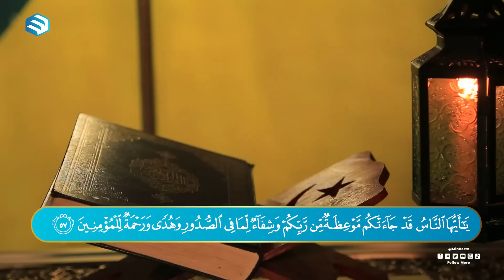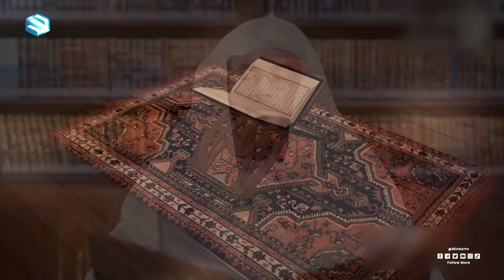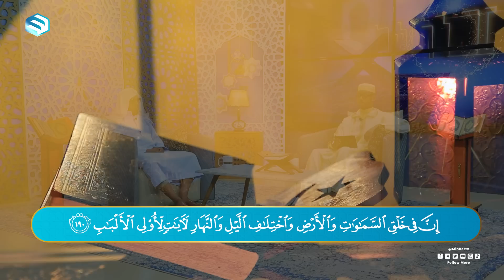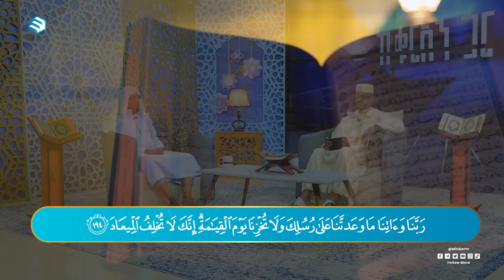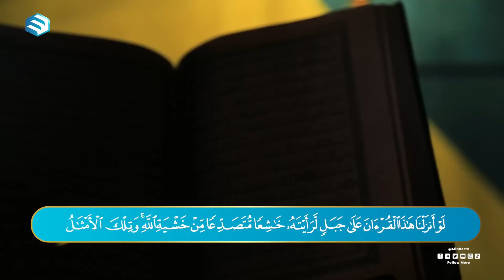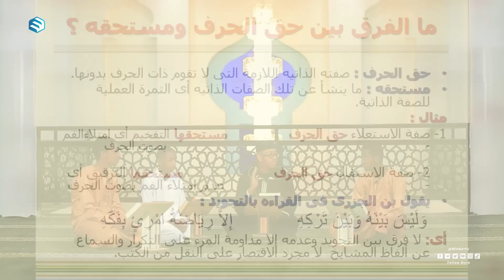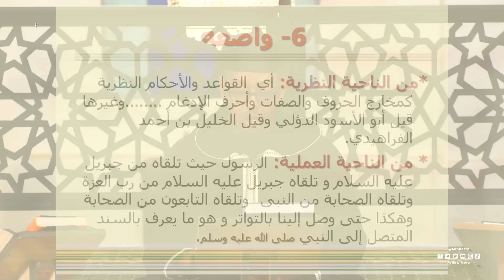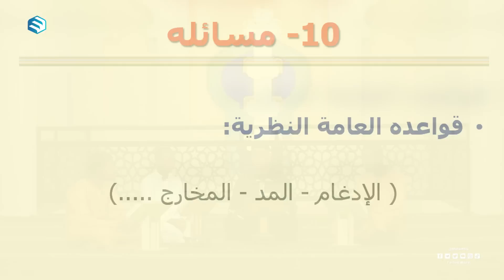ዕውቀትን ፍለጋ ከቆላ እስከ ደጋ | ከቁርአን ጋር |ሚንበር ቲቪ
ውድ የሚንበር ቲቪ የዩቱብ ገጽ ተመልካቾች ይህ ከቁርአን ጋር የተሰኘው መሰናዷዋችን የህይወት መንገዳቸው በቁርአን ብርሃን ያሳመሩ የተለያዩ እንግዶችን በማቅረብ መንገዳቸውን ይቃኛል በተጨማሪም ከቁርአን ጋር ያለንን እና ሊዳብሩ የሚገቡ አብሮነት እና ትስስርን ለማጎልበት የሚረዱ ጠቃሚ ሀሳቦች እና ምልከታዎችን  በማቅረብ ዘወትር አርብ ምሽት ከ 2፡30 ጀምሮ በሚንበር ቲቪ የሚተላለፍ ፕሮግራም ነው ::

በዚህ መሰናዶ ሰለ ቃሪዕ ኢማም አቡ ጃዕፈር የህይወት ዳራን በመዳሰስ በመቀጠል ልቡን በአላህ ቃል ቁርአን ብርሃን ያስዋበ እና  እውቀትን ፍለጋ ቆላ ዳጋውን አሳብሮ ሱዳን ድረስ በመጓዝ በኋላም የአንደሉስ መድረሳ የቦርድ አባል ከሆነው ከኡስታዝ ወልዩ ጋር የተዋበ ቆይታን በማድረግ ስንብቱን ቁርአንን በቀላሉ ለመሃፈዝ(በቃል ለመያዝ) የሚረዱ ነጥቦችን ይዳስሳል፡፡

በዚህ ፕሮግራም ላይ ያለዎትን ሀሳብ አስተያየት ለማቅረብ በአጭር መልዕክት መቀበያ ቁጥራችን 9282 ላይ KGን በማስቀደም መላክ ይችላሉ፡፡

0:00 - መግቢያ ቁርአን
2:18 - የቃሪዕ ኢማም አቡ ጃዕፈር አጭር የህይወት ዳራ
12:17 - የመክፈቻ ቁርአን ከኡስታዝ ወልዩ አንደበት
14:09 - ኡስታዝ ወልዩ ማነው?
15:33 - ቃሉን በቃል የማኖር ጅማሮ
21:19 - ቆላ ዳጋ አሳብሮ ወደ ሱዳን
25:00 - የአላህን አደራ በቄራ ሰላም መስጂድ
26:35 - ማረፊያ አንደበት
29:55 - ከሐፊዟ ሚስትህ ጋር ኑሮ እንዴት ነው?
32:47 - ሞባይል እንደምኝዘው ቁርአንን እንይዝ ነበር!
39:56 - በቁርአን እንፋረድ
42:45 - የስንብት ቲላዋ
46:15 - ተጅዊድን ከወንድም አብዱራህማን ጋር
1:01:46 - ቁርአንን በቀላሉ ለመሃፈዝ(በቃል ለመያዝ) የሚረዱ ጥቆማዎች
1:05:24 - ስንብት

ይህን ፕሮግራም ከወደዱት ለሌሎችም በማጋራት ተጠቃሚ እንዲሆኑ በማድረግ ምንዳን ያግኙ!

ከዚህ በፊት ያለፉትን ክፍሎች ለመከታተል ይህን ሊንክ በመጫን መመልከት ይችላሉ
የሚንበር ቲቪን ይፋዊ ድረ ገጽን በመጎብኘት የተለያዩ ኢስላማዊ መረጃዎች ፤ መጽሐፎች እና ጥናታዊ ጽሁፎችን ማግኘት ይችላሉ፡፡

የማህበራዊ ድረ ገጽ አማራጮቻችን ለወዳጆችዎ ያጋሩ።

የሚንበር ቲቪ ስርጭት በኢትዮሳት ለመከታተል:–
ፍሪኩዌንሲ:- 11545
ሲምቦልሬት:- 30000
ፖላራይዜሽን:- ሆሪዞንታል

ሚንበር_ቲቪ
ሁለንተናዊ_ከፍታ